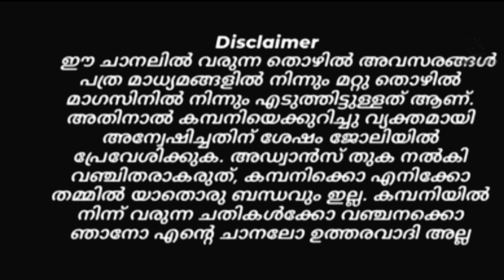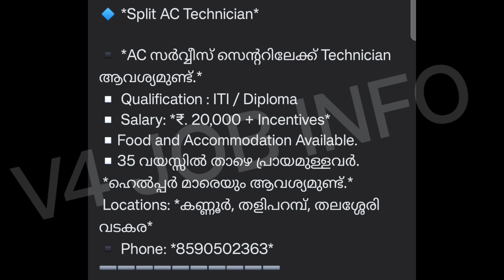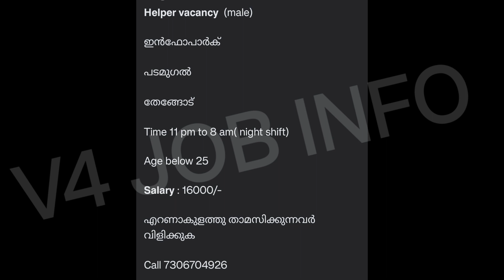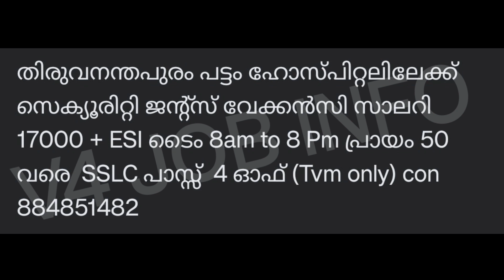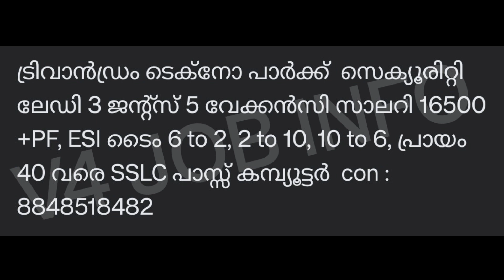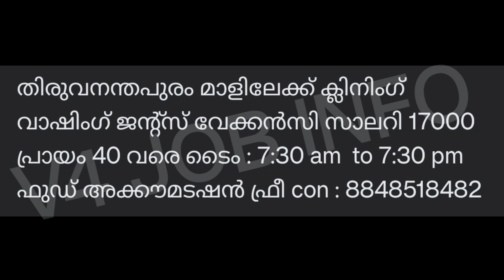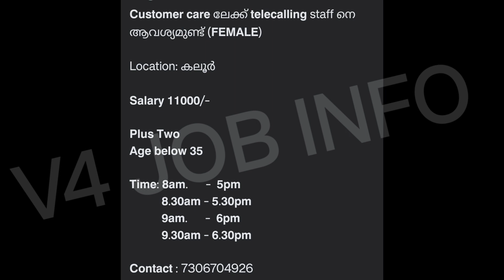February 29, 2024job vacancy 2023 | kerala job vacancy||private job vacancy|job vacancy malayalam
Job Vacancy/Kerala Jobs/Job Vacancies in Kerala/ Newjob/JobVacancy Malayalam 2023/Kerala Jobs 2023

jobvacanciesinthrissurforfemales driverjobvacancyinthrissur parttimejobvacanciesithrissur jobvacanciesinthrissurplustwoqualification accountingjobvacanciesinthrissur temporarygovernmentjobsinthrissur govtjobsinkeralaoncontractbasisjobsforplustwo govtjobsinkerala keralaforfreshers electricianjob vacancyinkeralagovernment driverjobvacancyinkeralagovernment nursesjobvacancyinkeralagovernment temporary job vacanciesinkeralagovernment mswjobvacanciesinkeralagovernment jobvacanciesinkeralagovt jobvacanciesinkeralagovernment2023 jobvacanciesinkeralagovernment keralapostofficejob keralapostaljob keralapostalcirclerecruitment keralapostadepartmentrecruitment deliveryjobs education/govt jobs/latest govt jobs/ isro Ipse recruitment / isro thiruvananthapuram recruitment/ isro kerala jobs/ temporary jobs in kerala government / kerala govt jobs after 12th /job vacancies in kerala government/ govt jobs in kerala on contract basis / kerala government jobs for plus two/ job vacancies in kerala for freshers jobs in kerala airports/ driverjobvacancy in kerala/ in kerala /job vacancies in kerala for plus two holders/ in kerala for freshers Jobvacancyinthrissurlatest jonENDING kerala job vacancy kozhikodejobvacancies2023job#jobvacancy2023malayalamjobsinkerala kerala jobs